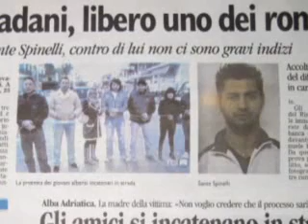Omicidio Fadani: rabbia a Alba Adriatica per la scarcerazione di Spinelli, uno dei tre aggressori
Alba Adriatica: protesta contro i domiciliari concessi a Sante Spinelli , il terzo rom coinvolto nell'omicidio di Emanuele Fadani. Domenica prevista un'altra accesa manifestazione.